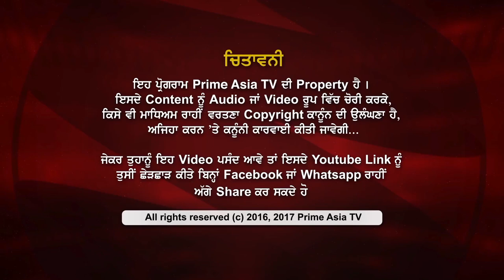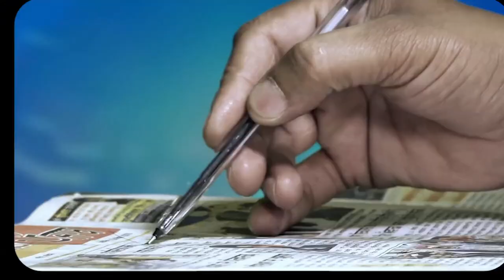Prime History With Prof. Ram Singh_127- Why the British Started Slaughterhouses ?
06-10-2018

24 hours Local Punjabi Channel

SkyTV CH#743
Virgin Media CH#840
FreeviewCH#264